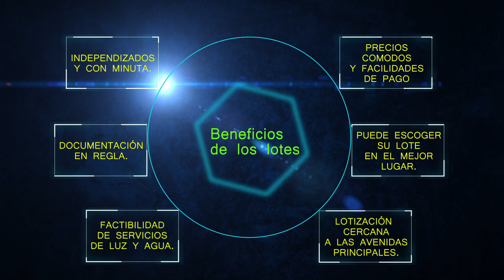LOTES (CHICLAYO - LA VICTORIA) 97 17 47 501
Puedes escoger en la parte que mas prefieres y con facilidades de pago, llama ahora.